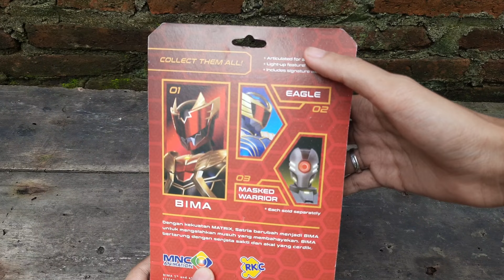Mencari mainan di hutan - Review mainan bima s